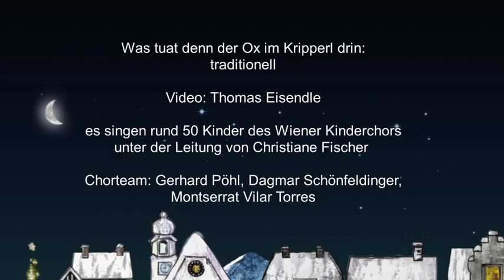24. Dezember I Was tuat denn der Ox im Kripperl drin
Mit dem Lied „Was tuat denn der Ox im Kripperl drin“ endet der Klingende Weihnachtskalender in diesem Jahr. Es singen rund  50 Kinder des Wiener Kinderchors, jedes einzeln von zu Hause, vereinigen sie sich virtuell zu einem gemeinsamen Ganzen.  Trotz dieser widrigen  Umstände 2020 haben sie die Lust am Singen nicht verloren. Dank gilt in diesem Jahr daher allen Kindern, Musiklehrenden und auch Eltern, die durchgehalten haben, um den Kindern  die Freude und Motivation am Musizieren zu ermöglichen.